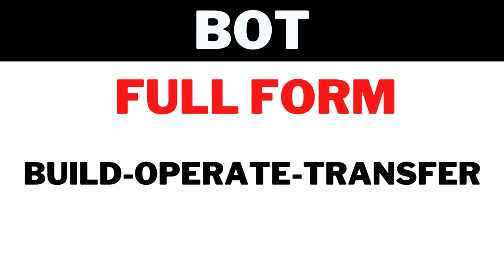BOT Full Form/BOT meaning या मतलब क्या होता है.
BOT Full Form
BOT meaning या मतलब क्या होता है.